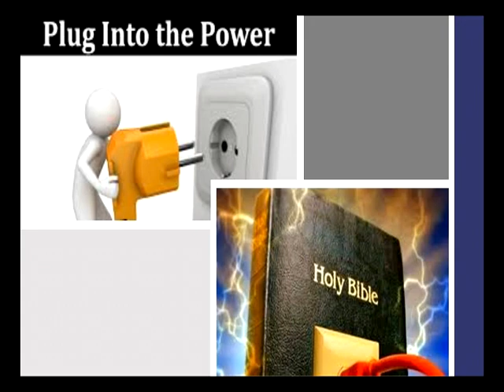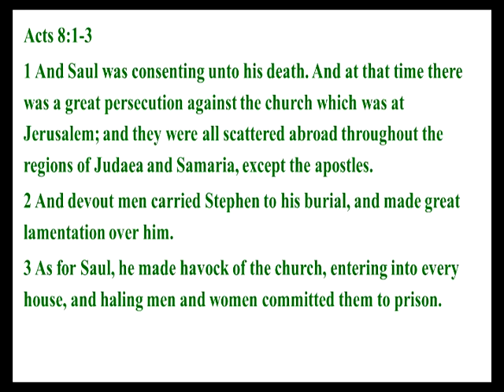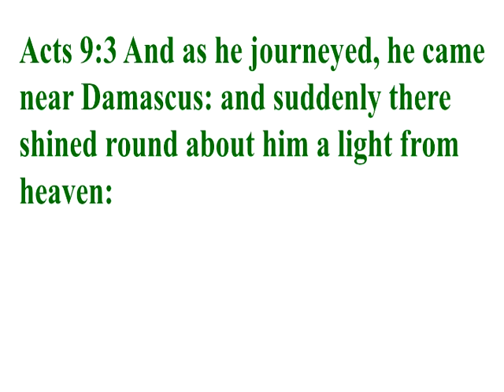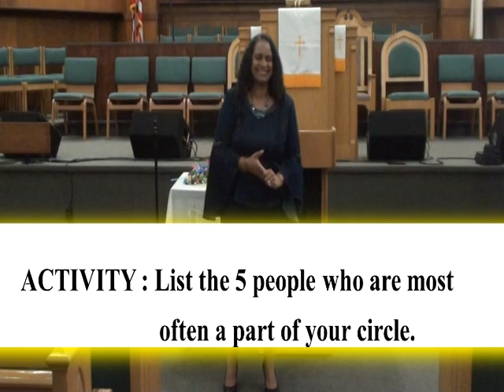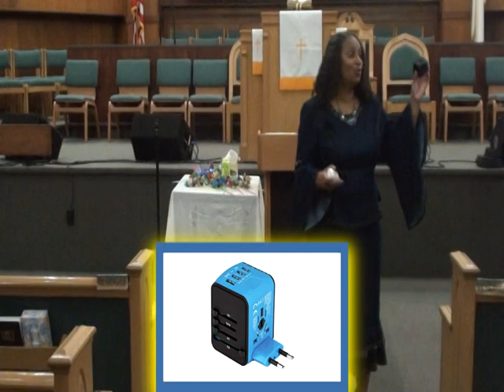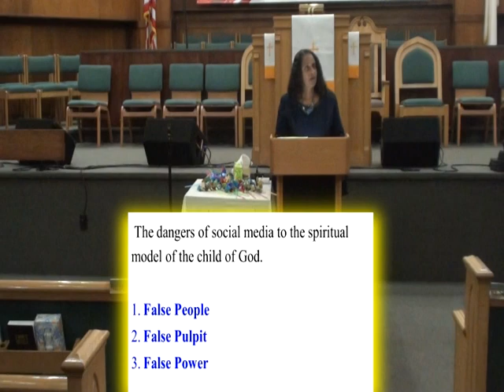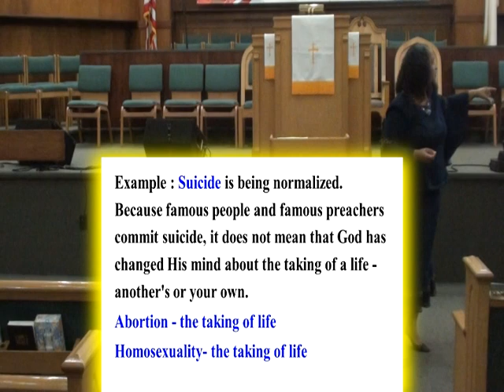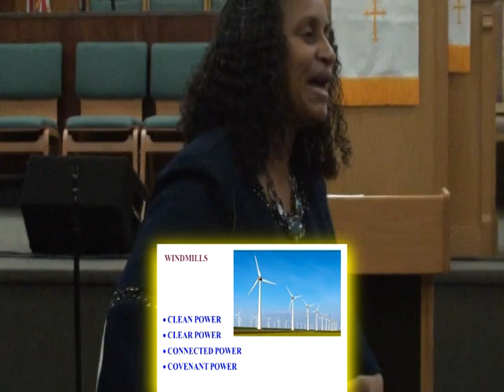BOSTON OCT 2019 WORKSHOP 1 PLUG INTO THE POWER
Women's Conference  October, 2019

WORKSHOP 1
PLUG INTO THE POWER
Dr. Maria Seaman

Boston Concord Baptist Church
Dr. Conley and Dr. Moreen Hughes

BOSTON OCT 2019